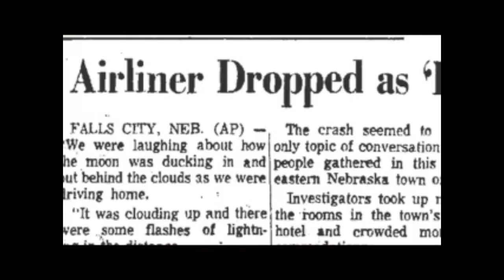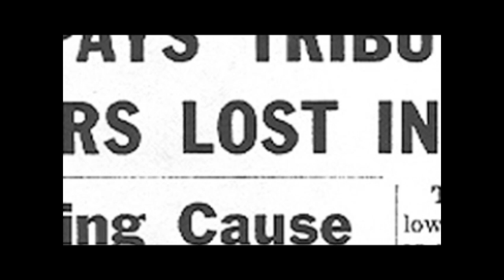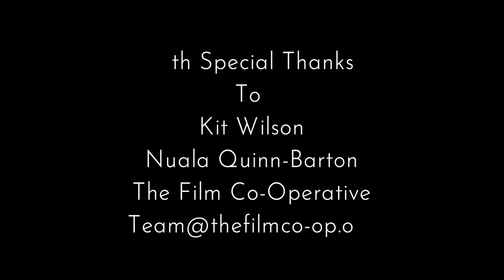The Film Co-Operative Falls City Trailer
Nuala Quinn Barton Associated Films